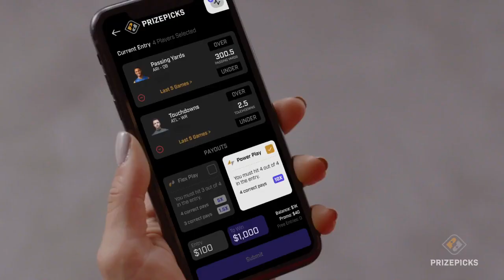Tapped Out Wrestling Podcast 4/14/2022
Is there a Wrestlemania hangover? Not right now there isn't. Here the guys load up and answer your questions on this week's episode as they discuss:

* Weekly TV Talk (02:39)
* Undertaker WWE Podcast Series (20:06)
* WWE running a UK stadium show (24:36)
* AEW's future post WarnerMedia & Discovery merger (31:31)
* Ring of Honor vs AEW dream matches (37:04)
* and more

If you love to place some prop bets try our friends at Prize Picks

FB, IG, and Twitter: @tappedoutpod